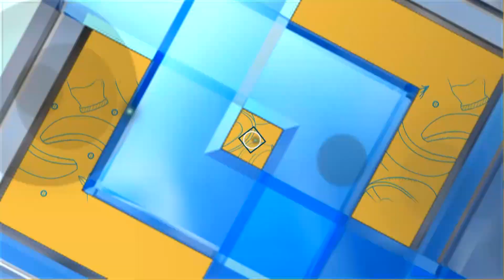ครัวคุณต๋อย ไม่กินถือว่าผิด!!! ร้านอาหารริมแก่ง (1/2) 11 ก.ค. 66 ครัวคุณต๋อย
ครัวคุณต๋อย ไม่กินถือว่าผิด!!!  ร้านอาหารริมแก่ง

หากไปชะอำ จ. เพชรบุรี   ให้แวะร้านนี้ร้านอาหารรินแกง ครัวคุณต๋อยการันตี เมนูของร้านนี้เด็ดจริง จึงต้องนำมาบอกต่อ ของเด็ดของเด่นขึ้นชื่อ ต้องยกให้ “ปลาคังผัดฉ่า” มาแล้วไม่แวะตามคำบอก เหมือนมาไม่ถึง  จ.เพชรบุรี

(ร้านอาหารรินแกง จ. เพชรบุรี  โทร.